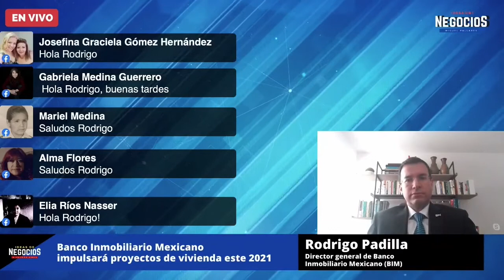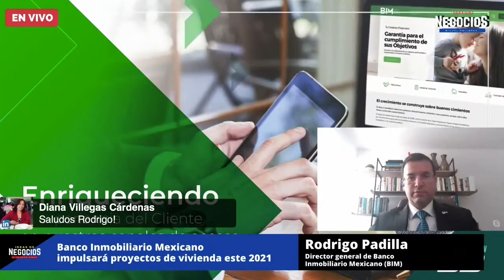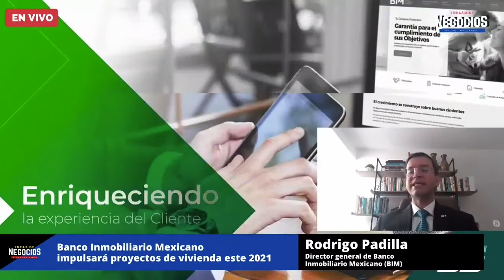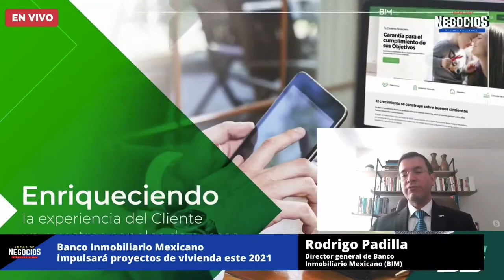Banco Inmobiliario Mexicano impulsará proyectos de vivienda este 2021 | Entrevista BIM